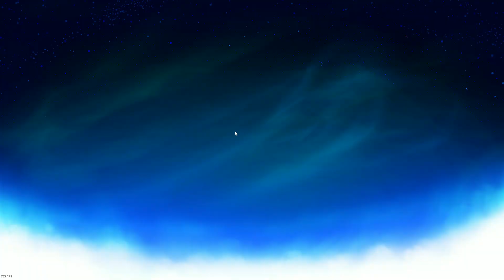This Game is a Real STRESS BUSTER | Ishwah Studios | Brawlhalla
Brawlhalla is a free-to-play fighting game developed by Blue Mammoth Games. It was originally released for macOS, PlayStation 4 and Windows in 2017, with ports for Nintendo Switch, Xbox One, Android and iOS released later. Full cross-play is supported across all platforms